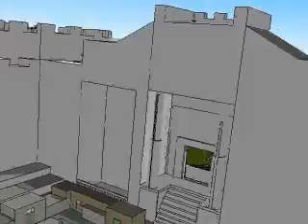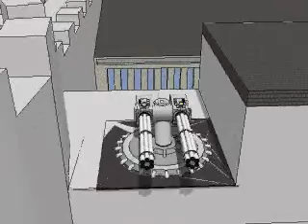"Battle at Covenant Castle" - Google Sketchup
My little video for the Google Sketchup project in Mr. G's Intro to Computers class.
I just thought I might upload it onto Youtube. It's kind of choppy but oh well. Hope I get a good grade :D ...and yes... yes I am a nerd. And yes, that monster is Ganon. Once I finished the intial building of the castle I just added different little characters everywhere.
Programs Used: Google Sketchup and Windows Movie Maker